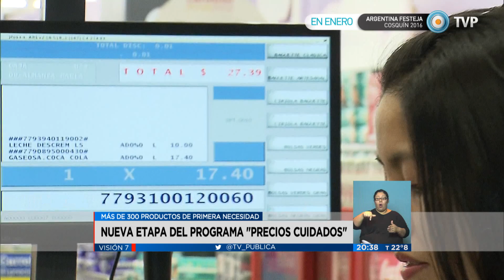Visión 7 - Nueva etapa del programa Precios Cuidados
El martes arranca una nueva etapa del programa de Precios Cuidados con más de 300 productos de necesidad básica.